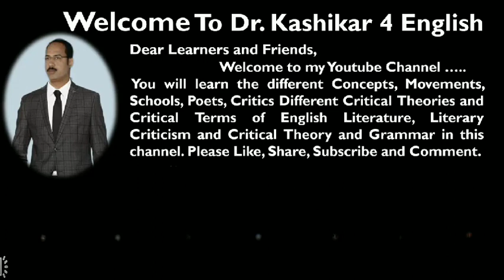Understanding Roland Barthes - A Major Critic By Dr Yogesh Kashikar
what is text?  what is an author?  what is work?  does a text have multiple layers of meaning? It is an educational video explaining the position, contribution of Roland Barthes to English literary theory and Criticism. It describes Roland Barthes'  concept of text,  his ideas regarding to to death of the author,  his approach in structuralism and post-structuralism. our objective is to understand the position of Roland Barthes in Criticism, his main works and contribution in Criticism and literature as well,  Barthes’s Concept of the Text.